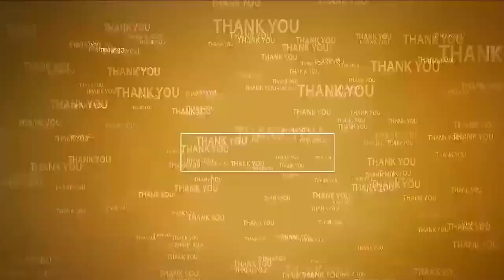గ్రామాల్లో సదుపాయాలకల్పన పనులకే ప్రజల పట్టు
- కొండాపురం 19 పంచాయతీల్లో  ఉపాధి హామీ గ్రామ సభలు